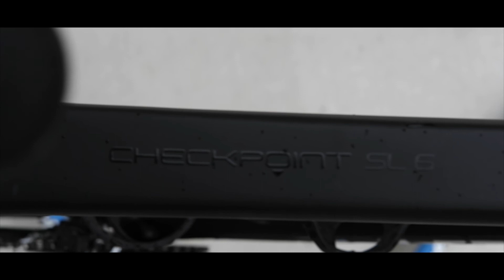New Bike Day!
The Road to Kona - Episode 2.  Kelly wanted a gravel bike for Christmas, so we bought two Trek Checkpoint SL6 - Carbon Fiber gravel bikes.  This episode we headed to a local park and rode our new bikes on the best day ever - New Bike Day!